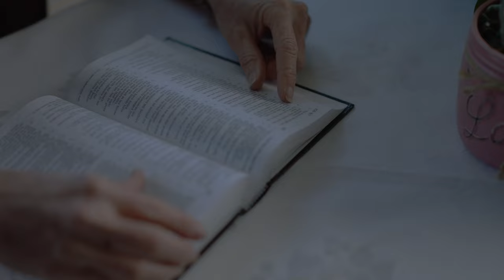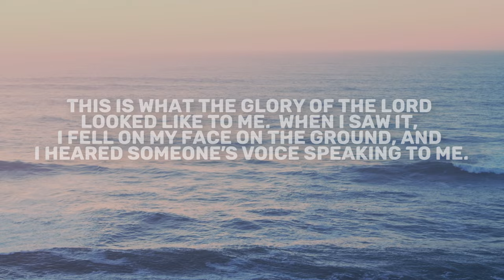Ezekiel 1| Daily in the Word | Pastor Joe Prestridge